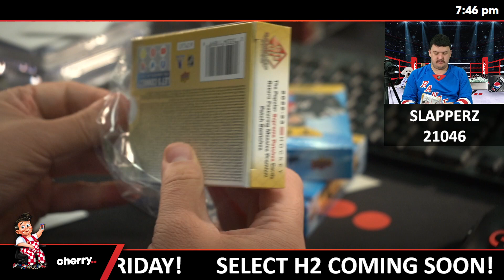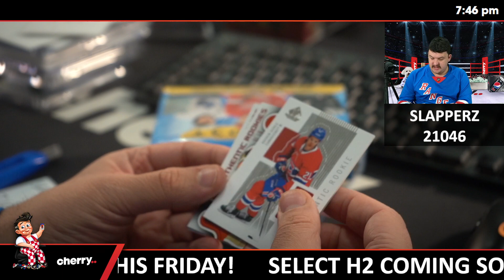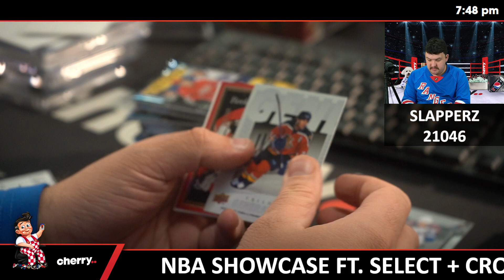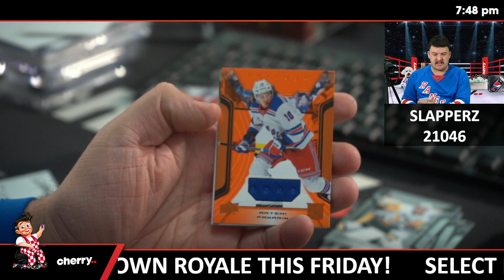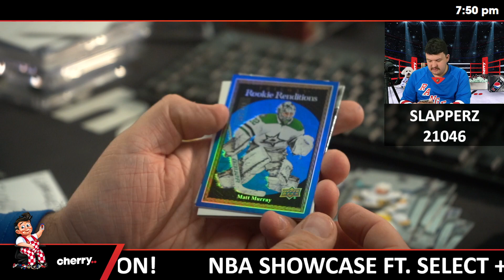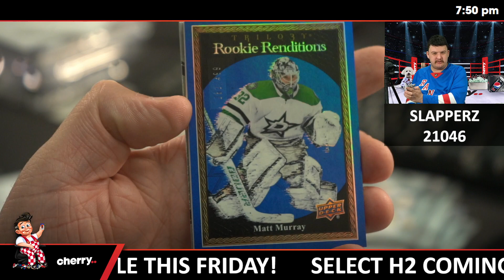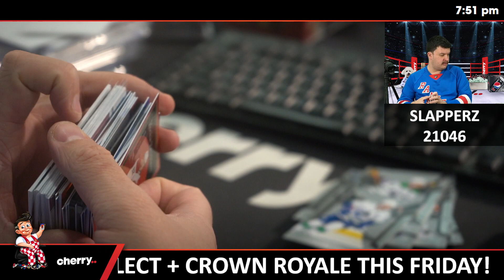Slapperz - Daily Hockey Team Based Break #21046 - May 23 (5pm)